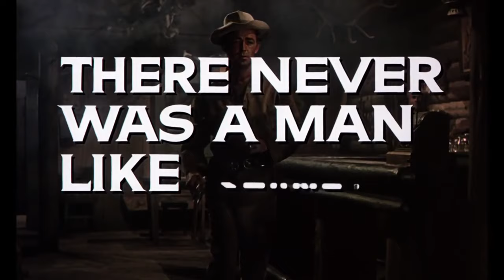“Shane” (1953) Clip - “The Call of the Faraway Hills” (extended remix) - Victor Young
Clips from the 1953 motion picture and theatrical trailer edited and dubbed with an extended remix of the main theme, “The Call of the Faraway Hills.”